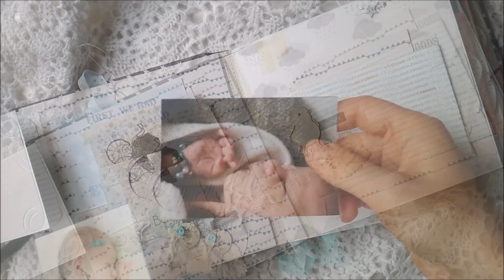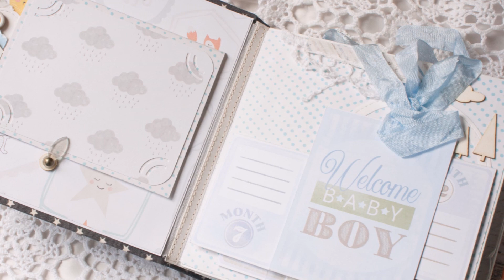Мини альбом для мальчика до 18и лет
В альбоме использовала Чипборд Scrapiki